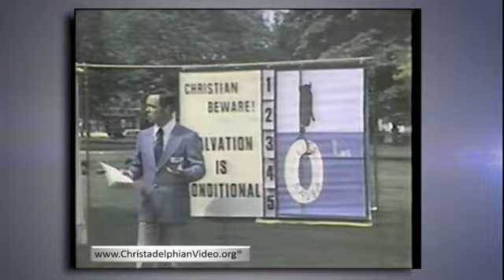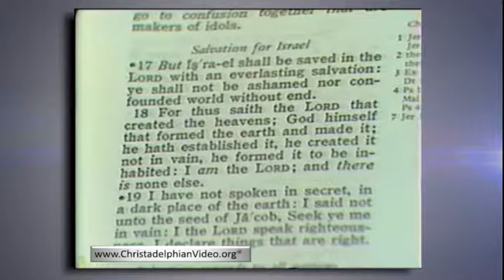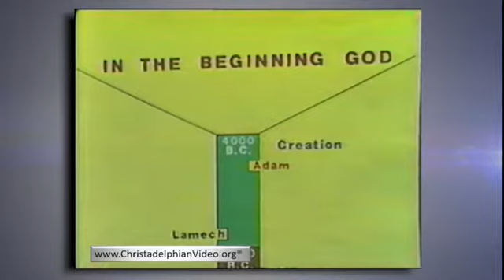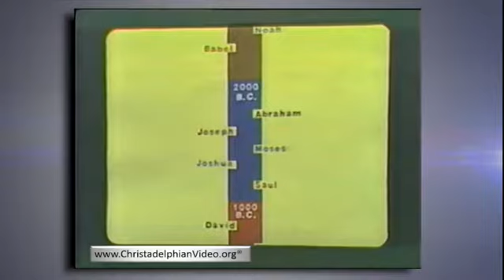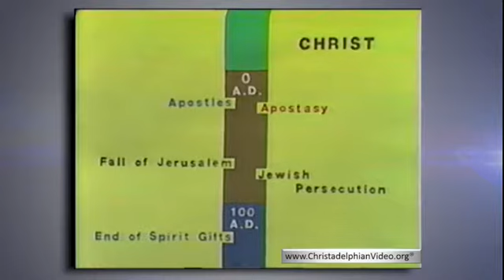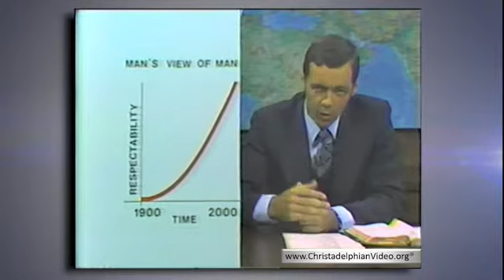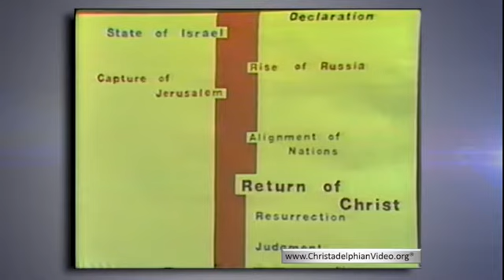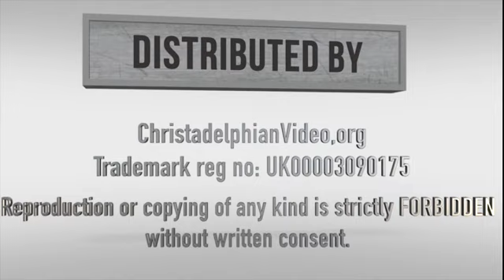Great News For The World 12 God's View of Human Nature 1